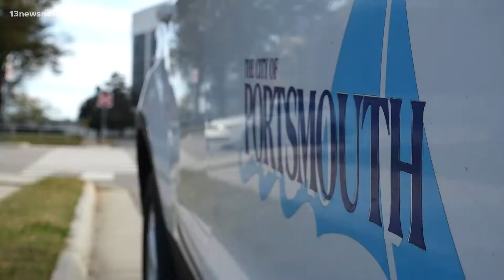Portsmouth leaders approve 420ish Unity Festival for April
Organizers Germain Green and Lakeesha Atkinson hope it will attract thousands of people while changing the narrative of Portsmouth.